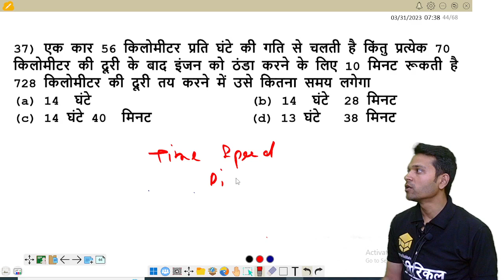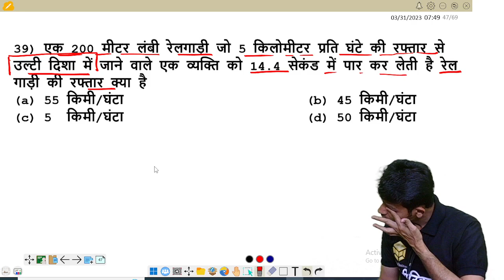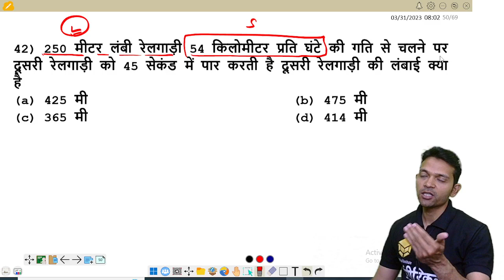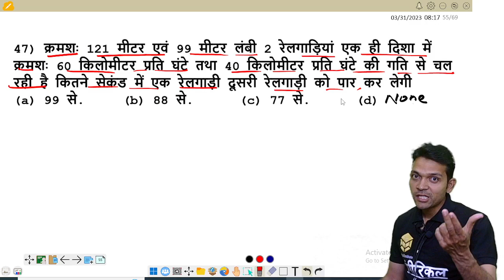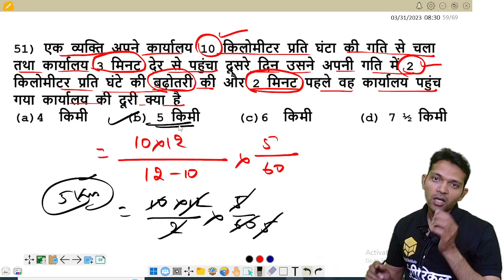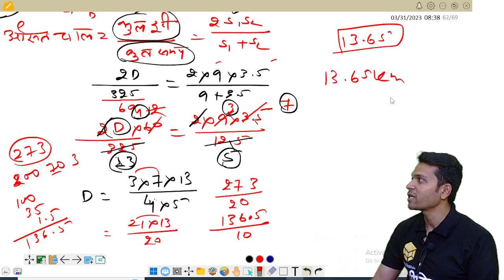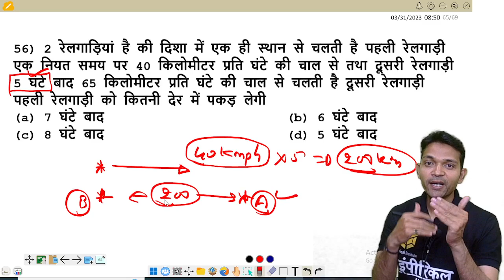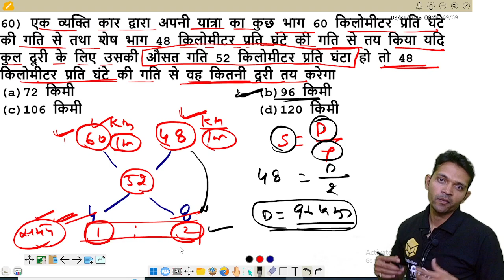Time,Speed And Distance l Class 3 l Time,Speed And Distance Tricks l Samay Evam Duri l समय गति दुरी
Speed Time & Distance is one of the most common quantitative aptitude topics asked in the Government exams. This is one of those topics which candidates are familiar with even before they start their competitive exam preparation.

The concept of Speed, Time, Distance remains the same, however, the type of questions asked in the examinations may have a different variety.

Mostly, 1-2 word problems asked are based on Speed, Time, and Distance but candidates must also keep themselves ready to have questions on data sufficiency and data interpretation based on TDS (Time, Distance and Speed) topic.

👉 SSC
👉Railway
👉DRDO
👉 State Exam vyapam